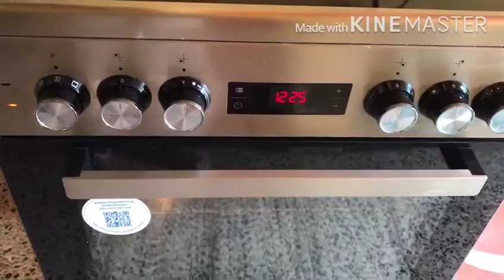NÃO PARECE MAIS É PUDIM!PUDIM RÁPIDO!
Família Romano em Portugal